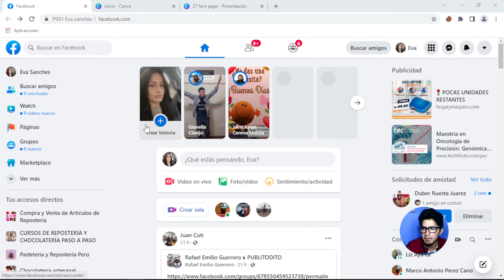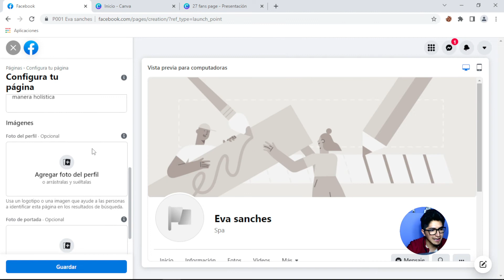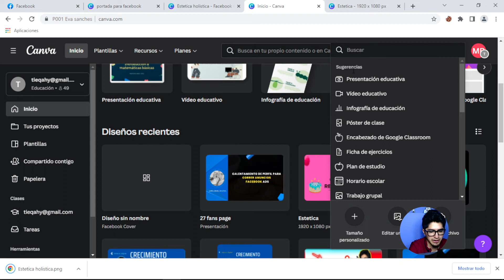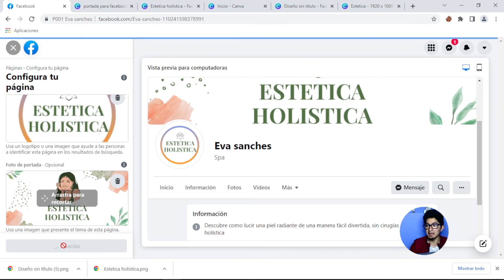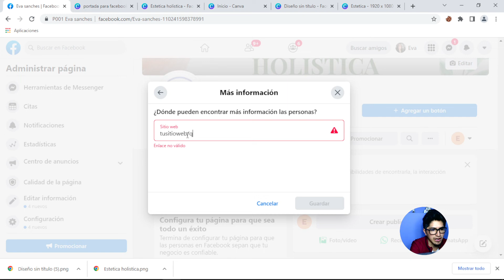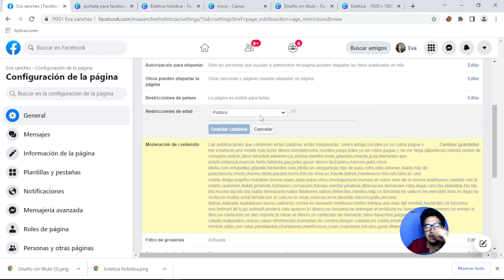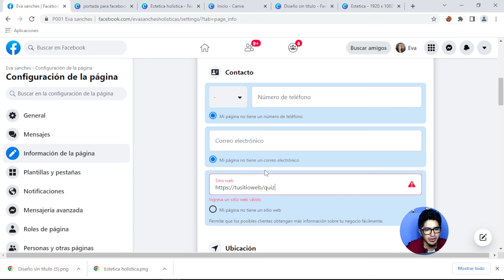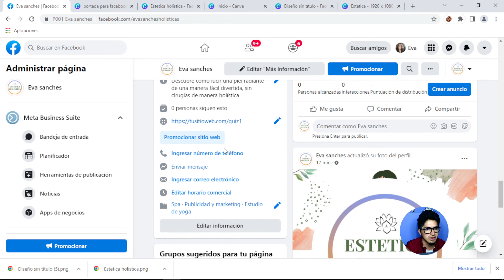😱 como crear un fanpage en Facebook paso a paso🛑 (Lo que nunca te contaron)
Descubre como crear un fans page 2022 un paso a paso desde cero absoluto

te explicaré los pilares que si o si tienes que tener en cuenta para evitar más bloqueos más adelante

Esto es un pedido especial para las personas que me pidieron a mi Instagram y como dije esto sera una ✳️ maratón de mini curso de Facebook ADS❇️

❇️ Descarga el filtro de palabras de groserías para  tú fans page de facebook 👇

Curso desde cero y paso a paso

💥si quieres aprender de tráfico pago desde cero paso a paso y generar tu primeros ingresos por internet esto es para ti👇

🖕Descubre como hacerlo hoy mismo☝️

0:00 como crear una fan page - intro
1:00 formas de crear una fanpage
2:10 como crear una fanpage - caso práctico
4:40 creación de foto de portada para la fanpage con canva
6:42 creación de foto de perfil para la fanpage con canva
8:34 agregar foto de perfil y de portada de la fanpage
9:26 creación de nombre de usuario de la fanpage
10:47 configuración del botón del sitio web
12:00 activando filtro de grosería facebook
12:21 filtro de moderación de contenido - agregando filtro de groserías
13:21 restricciones de edad
13:58 configuración de restricción de país
16:10 configuración de información de tu fanpage
19:11 tips y recomendaciones

DESCARGO DE RESPONSABILIDADES
Este video se ofrece solamente con propósitos educativos y de información.
Toda la información proporcionada en el canal de @melanio_digital sobre Marketing son para fines educativos y adquiridos a base de la experiencia en cursos, foros y grupos de networking, por lo cual no somos responsables de la utilización o de la finalidad de dicha información por parte de los usuarios.